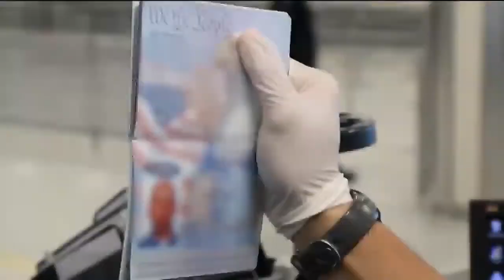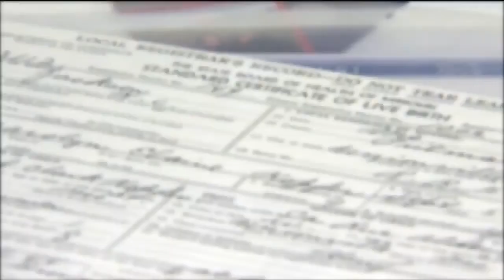En Detalle: Nuevo pasaporte de los Estados Unidos con género “X”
EnDetalle: Estados Unidos emite su primer pasaporte donde el género de la persona no es ni femenino, ni masculino, sino "X".